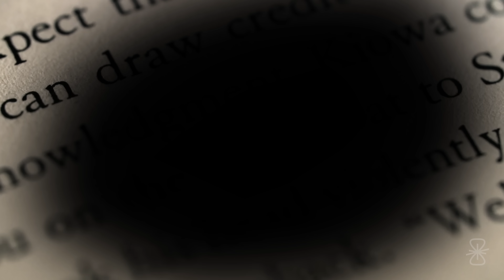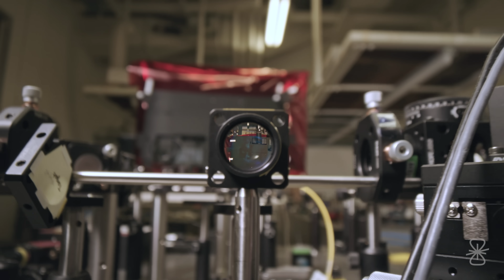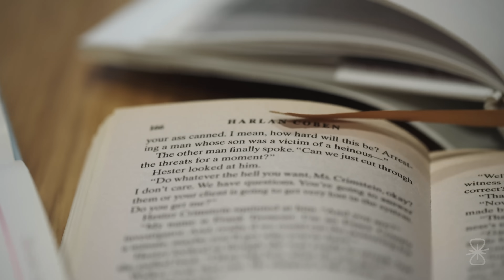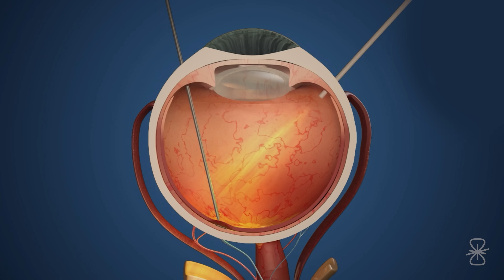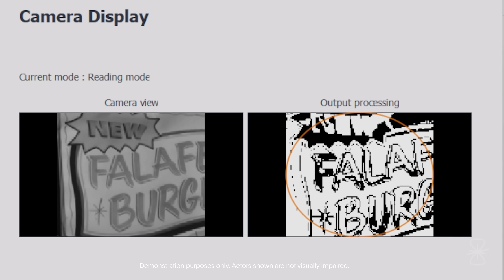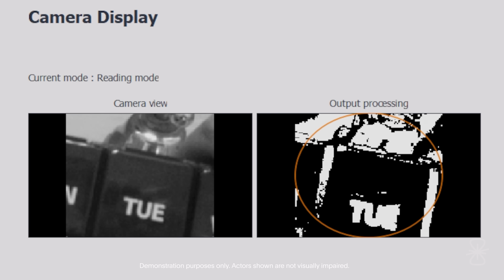A global mission to restore vision | PRIMA by Science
For more than two decades, a team of scientists, surgeons, and engineers pursued what seemed impossible: restoring functional central vision to people blinded by geographic atrophy. The New England Journal of Medicine just published results from our landmark clinical trial showing that over 80% of patients in the trial with this form of macular degeneration gained the ability to read letters, numbers, and words with the PRIMA retinal implant. This is the story of the people who made it happen: the dedication, the setbacks, and the hope that drove this team forward.